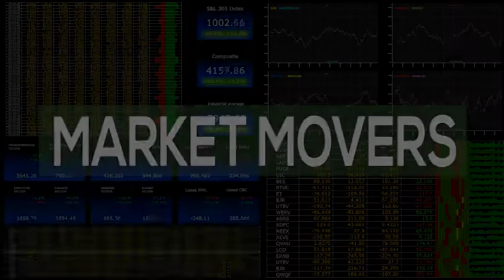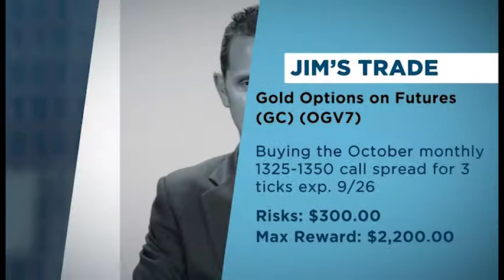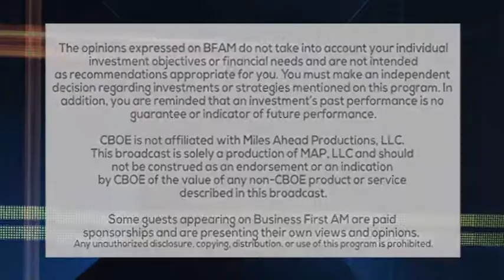CME MARKET MOVERS: DEBT CHALLENGE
More easy to follow futures and options trades from CMEGroup.